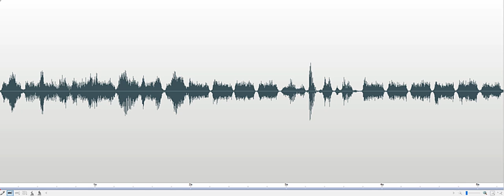Piloting a boat Marvel Museum Investigation 2018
Spirit box response recorded when an Investigator stated, "You said something about piloting a boat..." Response (male), "I fixed it!" Recorded at the Marvel Carriage Museum in Georgetown, Delaware, on October 25, 2018.